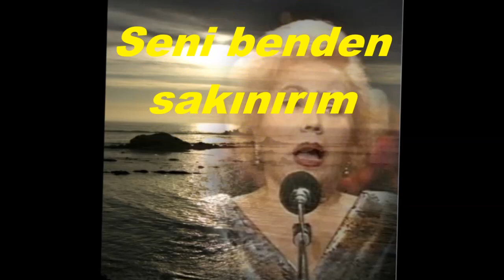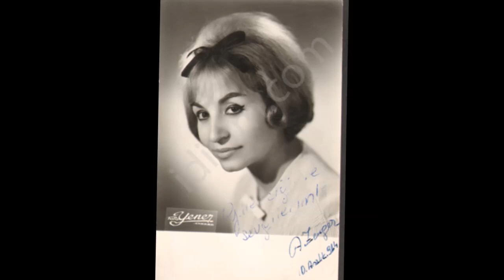Ayten ZENGER-Elâ Gözlü Nazlı Dilber Seni Senden Sakınırım (MAHUR)R.G.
SOLİST:
*AYTEN ZENGER*
VİDEOYU YAPAN
*RECEP GAYRETLİ*
BESTE:  ALÂEDDİN YAVAŞÇA
GÜFTE:  AŞIK MUSTAFA GEVHERİ
USUL:  AKSAK
MAKAM:   MAHUR
Ela gözlü nazlı dilber
Seni senden sakınırım
Kandan değil hey efendim
Seni candan sakınırım
O yana bu yana bakma
Beni ateşlere yakma
Elini koynuna sokma
Seni senden sakınırım
Gevheri der ben bir merdim
Yüreğimden çıkmaz derdim
Sen bir kuzu ben bir kurdum
Seni benden sakınırım